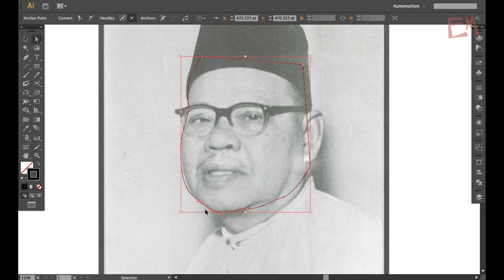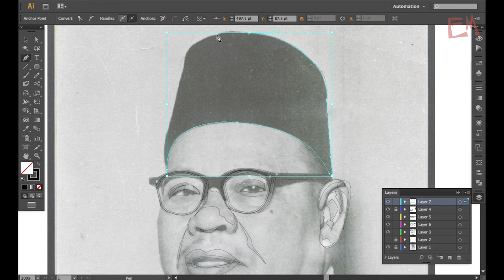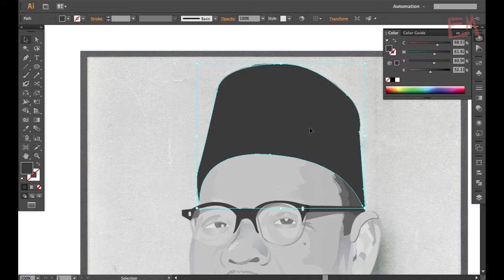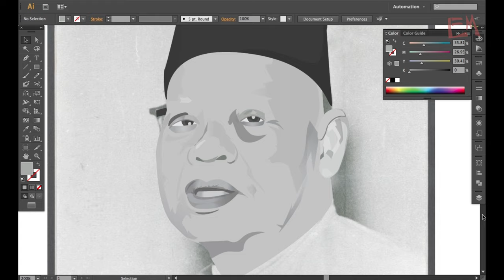(ZABA) Zainal Abidin bin Ahmad Speedart Vector / (Pen Tool) Adobe Illustrator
Percubaan amatur menekap gambar Tan Sri Zainal Abidin bin Ahmad, seorang pemikir dan sasterawan Melayu. Beliau satu-satunya pemikir Melayu yang diberi jolokkan gelaran Pendita Za'aba.